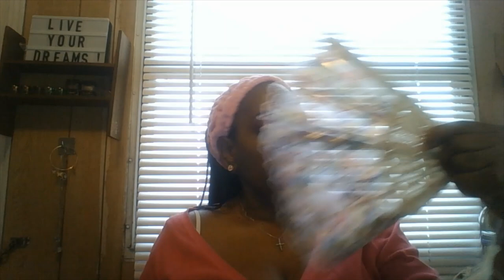EARLY SPRING MAKEUP TUTORIAL | 2022 | Part 1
GOOD EVENING EVERYONE.  HOW WAS YOUR DAY TODAY.  IN TONIGHT'S VIDEO IS ALL ABOUT REVIEWING NEW MAKEUP,  &  MAKEUP EYESHADOW PALETTE FROM  PROFUSION COSMETICS RETAIL PRICE UNDER $15.00 DOLLARS.  GRAB YOURSELF'S A DELICIOUS SNACK, DINNER, AND EVEN SOMETHING DRINK=  TEA*  COFFEE* A GLASS OF WINE*  YOUR CHOICE.

IF YOU LIKED THE EYESHADOW PALETTE I USED IT'S CALLED '' AFTERNOON TEA'' FROM - #1 - W COSMETICS.COM.
MISSA .COM #4 WILD COSMETICS.COM FOR THE WHITE AND PINK MAKEUP BRUSHES PLUS MUCH MORE AT THE WEBSITE OF WET'N WILD COSMETICS. COM

THESE WEBSITES TO ME ARE REALLY GOOD BRANDS AND CRUELTY FREE TO ANIMALS,  AND YOUR CHANGE GOES TO CHARITY FROM SHOPMISSA, .

THANK YOU ALL SO MUCH FOR BEING SUPPORTIVE AND HANGING IN THERE WITH ME DURING COVID-19. PLEASE STAY SAFE,  AND ENCOURAGED,  DON'T GIVE UP ON YOUR DREAMS  &  GOALS''.  BYE ''